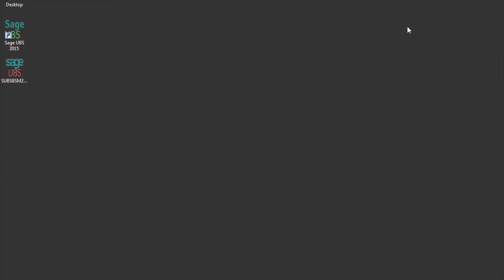Sage 50 & Sage UBS antivirus fix (Panda Internet Security)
Here is a step by step guide to prevent Panda Internet Security from accidentally quarantining Sage UBS/ Sage 50 by folder exclusion.